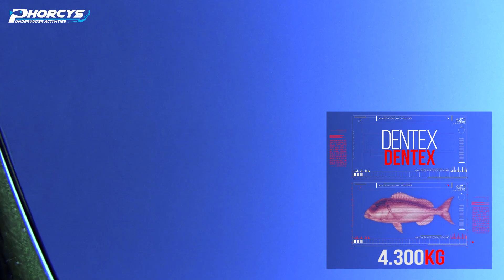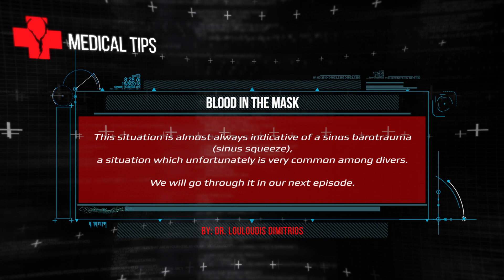PHORCYS UNDERWATER ACTIVITIES - EPISODE#78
Spearos: Tasos Chalaris, Kostas Makris and George Vasiliou.

Special thanks to:

ELXIS Trailers
BLUE HUNTER Diving Wear
INDIGO Marine
SUUNTO Hellas
BLEUTEC Spearguns
XT DIVING PRO Diving Equipment
PATHOS Spearguns
KM DIVE Accessories
KAMAX Shafts
SONY Actioncams
MUNICIPALITY of Rafina & Pikermi, Greece
MYHELIS RC Helicopters
IGLOO Coolers

With respect,
PHORCYS TEAM